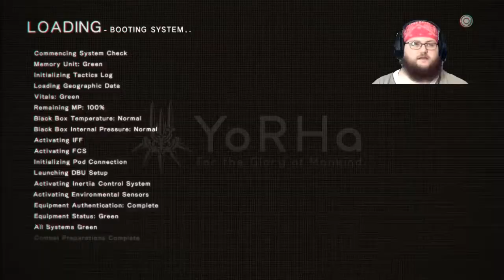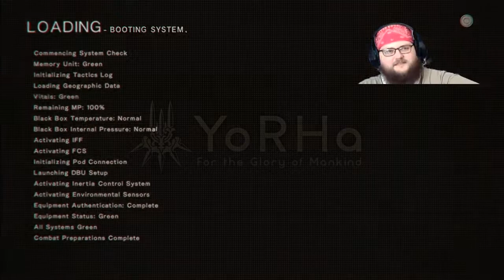Amusing Vanity Tank Opera | NieR: Automata #4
Surfing Roller Coasters and fighting old friends